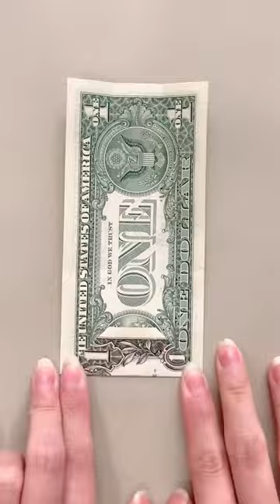Super easy dollar cube